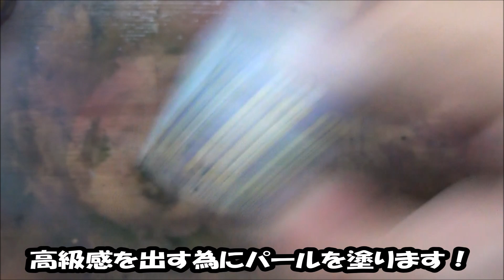トライブウィード風に塗ってみた！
前作のチャイニークラッシュ